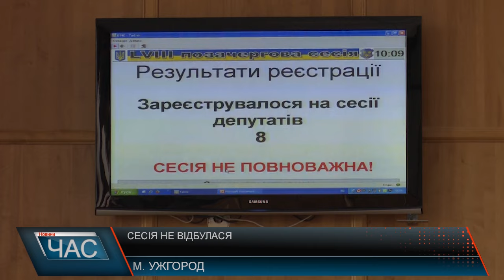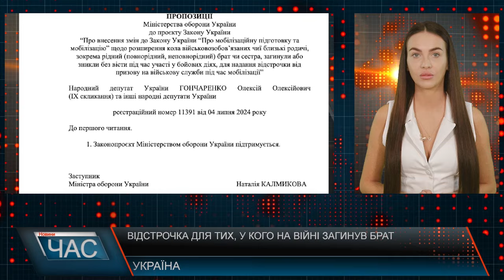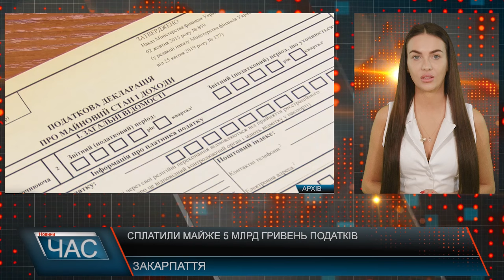Програма "ЧАС"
15.08.24